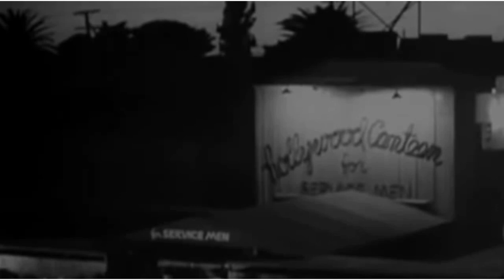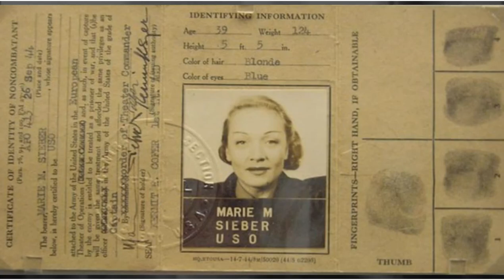::VARVAR::Wenn ich mir was wünschen dürfte/Lili Marlene/Marlene Dietrich/COVER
Знаменитые военные песни армий французских, британских и американских союзников, приуроченные к 75-летию Победы во Второй Мировой Войне.

Famous war songs of American, British and French allies’ armies dedicated to the 75th anniversary of the Victory in the Second World War.

Chansons populaires dans les armees des allies occidentaux consacrees au 75eme anniversaire de la Victoire et de la fin de la Seconde Guerre Mondiale.

Beruhmte Lieder der Alliierten gewidmete dem 75 Jahrestag des Sieges im Zweiten Weltkrieg.

Voice/idea:Anna Siim/Back:Kamilla Agaeva/Drums:Misha Long/Other:Alex Mors.